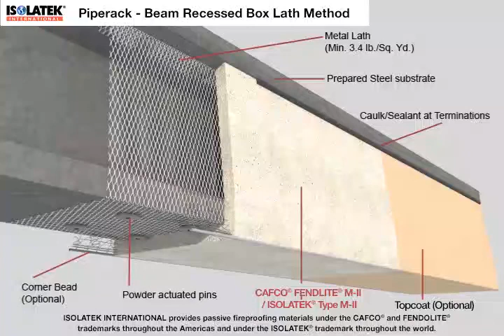Piperack Beam Recessed Box Lath Method